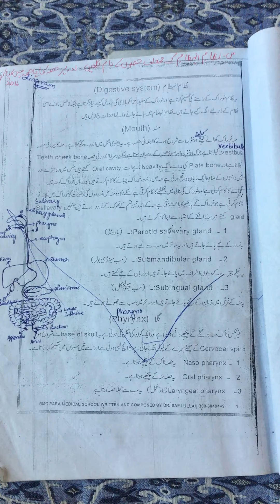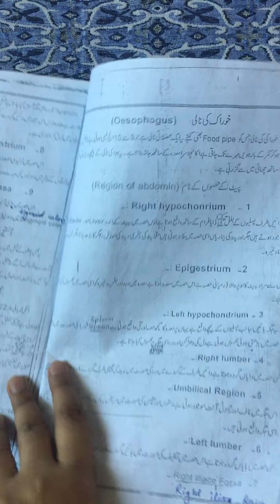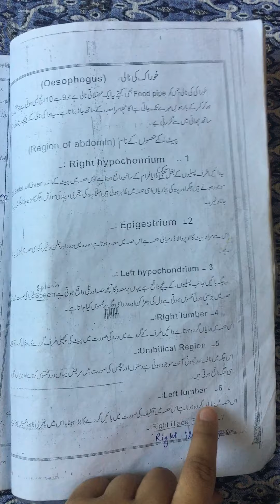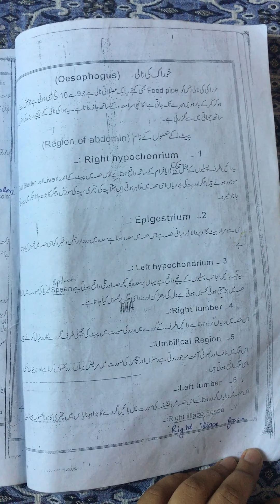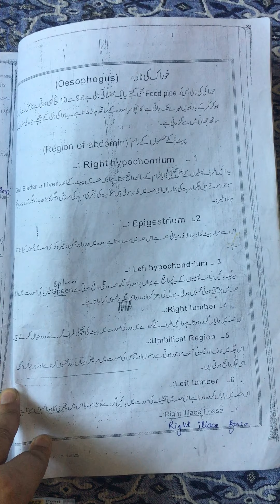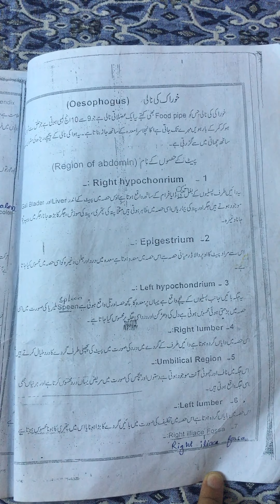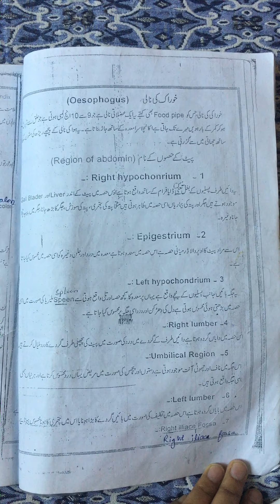Digestive system Part 1